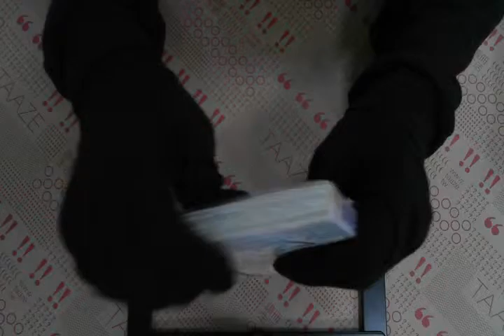TAAZE｜月之光星之道（全） 二手書書況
TAAZE｜讀冊生活網路書店「月之光星之道（全）」，找二手書請至